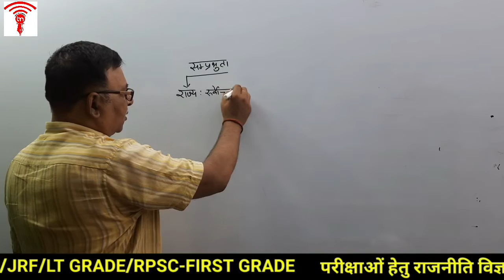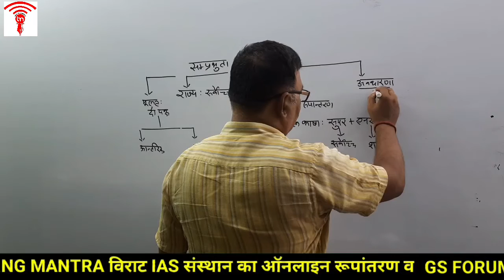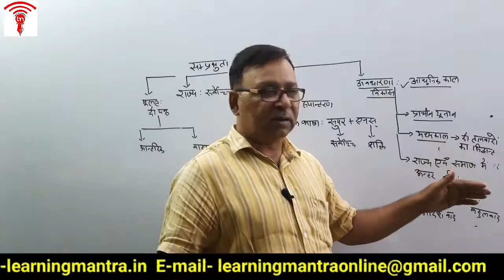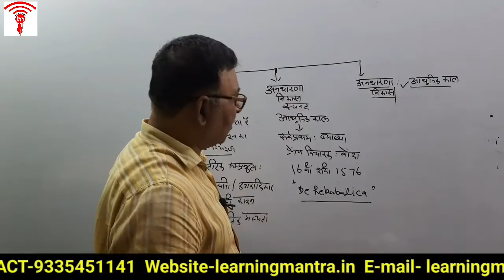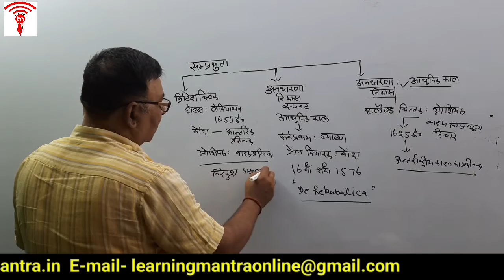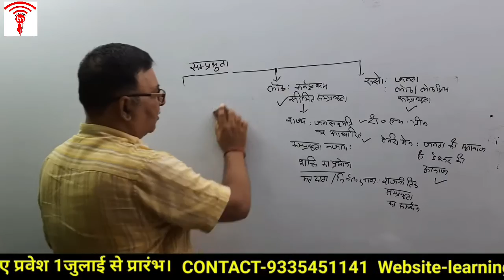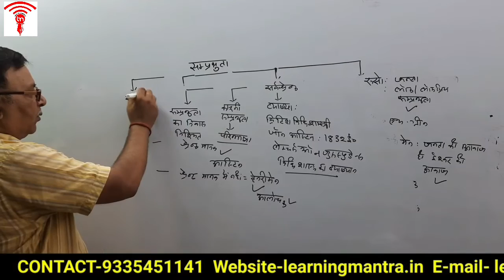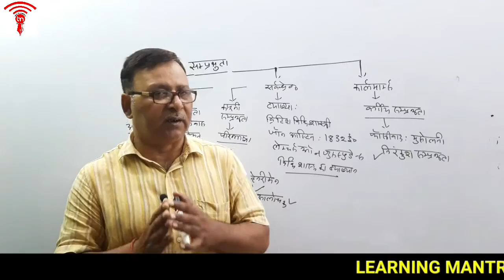राजनीति विज्ञान:संप्रभुता By डा.मोहन लाल मिश्र LEARNING MANTRA ऑनलाइन पाठशाला